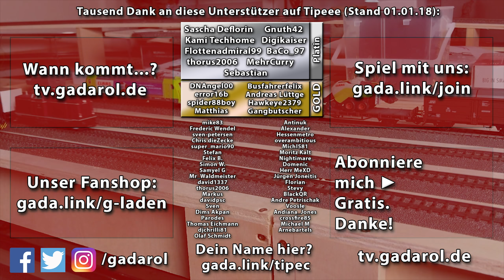RISE of INDUSTRY 🏭 Produktion und Skills im Detail ► #2 ► WiSim Gameplay deutsch german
In Rise of Industry spielen wir einen aufstrebenden Industrie Unternehmer, bauen Fabriken, Transportwege, Eisenbahn und PR! ► SELBST spielen, 18% SPAREN** -Werbelink* ► ALLE FOLGEN RISE of INDUSTRY ► ABO KOSTENLOS ◄ ► MEHR? ▼▼▼ Beschreibung lesen!

► Gamekey bei Gamesplanet 18% sparen** -Werbelink*

Über unser RISE of INDUSTRY Lets Play deutsch
In der Rolle eines angehenden Industrie Giganten übernehmen wir in diesem WiSim Game viele verschiedene Aufgaben. Die Spezialisierung auf bestimmte Industriezweige, zum Beispiel Landwirtschaft, Rohstoffe sammeln oder Verarbeitung ist dabei ebenso nötig wie gezieltes und geplantes Vorgehen. Auch die Logistik und der Transport von Gütern will wohl überlegt sein: Per LKW, mit Fracht Terminals, per Eisenbahn oder Schiff? Du entscheidest.
Über 100 Einzelprodukte, zahlreiche Gebäude, Fahrzeuge, Skills, Flugzeuge undZüge stehen zur Verfügung, und auch wenn wir hier wie immer gerne und überlegt spielen wollen: Der Wettbewerb schläft nicht!

Mehr Gadarol auf YouTube und Co.
► GADAROL ZWEI Gemütliches Gaming, mehr spielen!
► LIVE und Events Kanal LIVE Stream RECs und Community Events

Mein PC, meine Hardware, Software, Equipment und Tipps
► Meine Stimme dank Pulmoll -Werbelink*